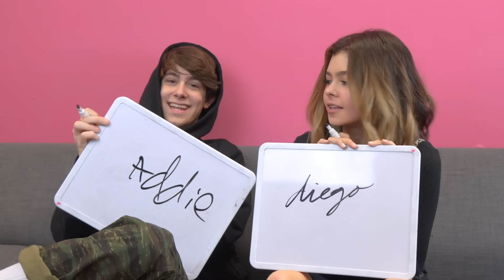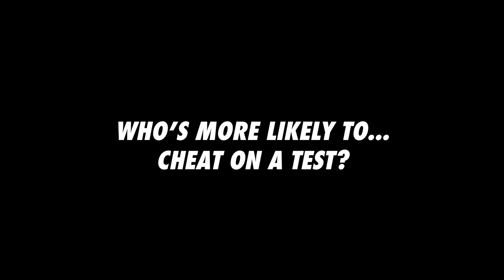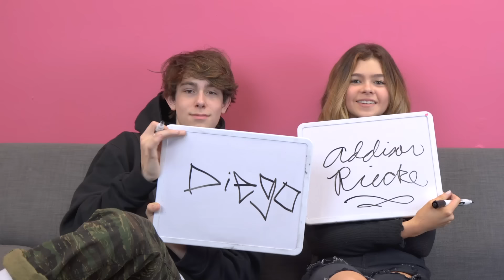Addison Riecke and Diego Velazquez - Who's More Likely?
Addison and Diego stopped by the Famous Birthdays office on February 20th, 2019 to play Who's More Likely?